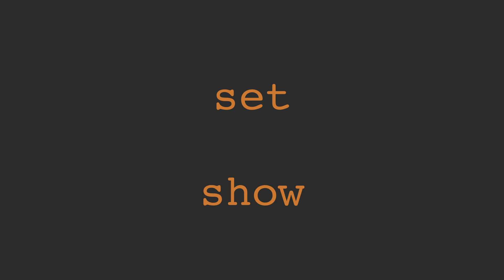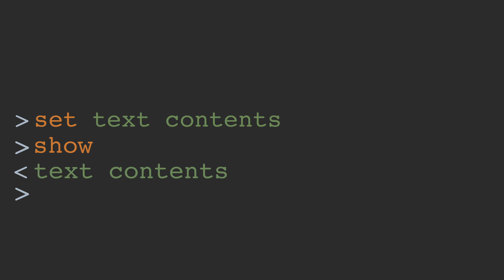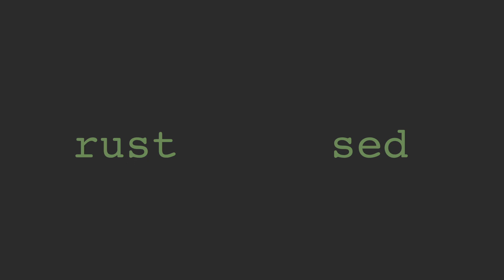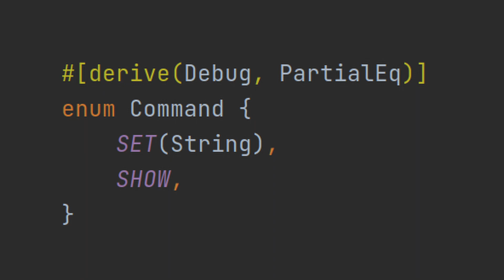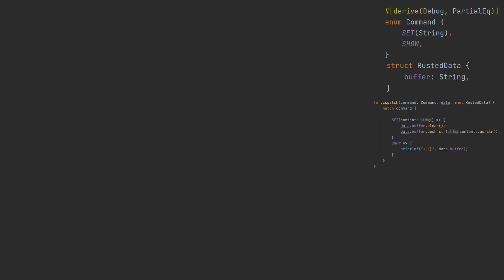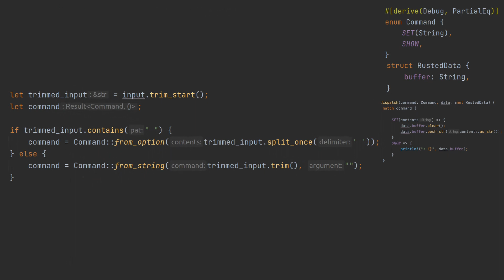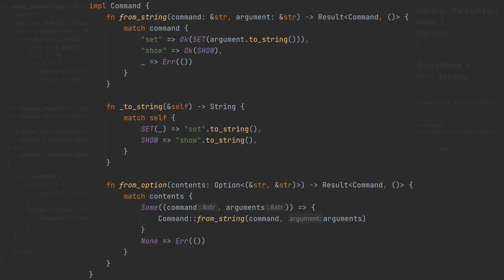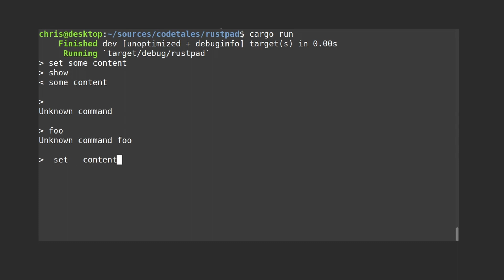Building the world's worst text editor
Let's build a small console based text editor.

We don't need a complicated idea to explore the world of systems programming. A beginner friendly project, like a text editor, can be an excellent platform to build interesting software in steps. It also is *our* text editor, so we can be as creative as we want.

In this video, we'll build the two basic commands for rusted, the world's worst text editor. SET and SHOW.

00:00 - Intro
00:39 - Idea
01:28 - User interface mock
02:31 - Design
03:56 - Code
05:29 - REPL
07:52 - Demo